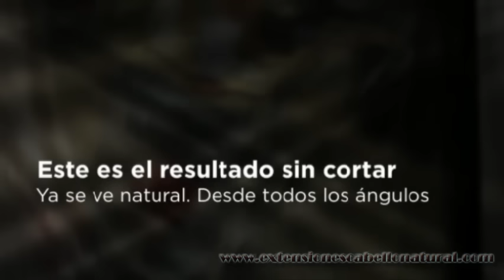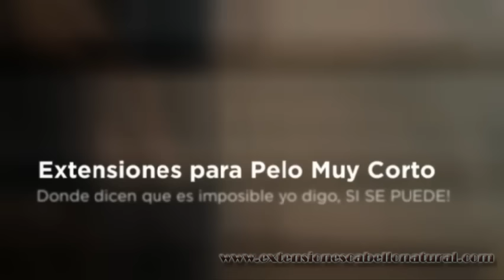Extensiones Pelo Corto Mechado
En este video la Estilista Especialista en Extensiones muestra un trabajo fuera de lo común. Estas Extensiones Pelo Corto Mechado proporcionan mucho glamour a quien se atreve a llevarlas.
Esta es una opción si quieres cambiar el color de tu pelo y no quieres teñirte. ¡Adelante!, ¿a qué estás esperando?
Te apetece algo así?
Contacta con Nieves Marqués o déjala un mensaje en su contestador.
C/ Pinos  Alta 32, 218029 Madrid